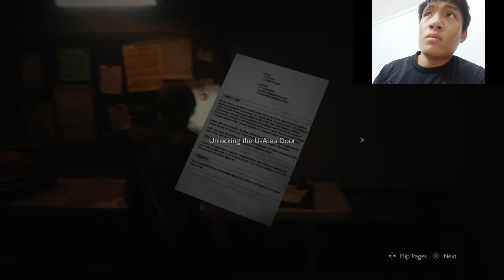Resident Evil 2 Boss fight 2nd form - lets play blind gameplay re2 remake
Resident Evil 2 Boss fight 2nd form - lets play blind gameplay

Resident Evil 2 Funny blind Let's play walkthrough reaction and commentary with mav the gamer.

In this series  of Resident Evil 2 remake we will includes review gameplay, guide, tips and walkthrough of Leon's main story campaign for ps4. funny reaction and gameplay but we will still feel the horror in Raccoon city.

Let's play re 2 remake till the end.
in this episode of Re 2 gameplay. We made it to the sewers. But according to people this is the worst segment of the game, join our lets play resident evil 2 blind,

We are playing as Leon S. Kennedy again and it is our duty to save Ada Wong, she needs our help this time.She protected us a lot of times from the zombie dogs, and even provided a way out for us during our first boss fight against the doctor.

we should also try to find out what a g virus is, and its been a while now since we last saw mr.x / tyrant / jeepers creepers.

Resident Evil 2 remake is a masterpiece. This game is alot better than I thought it would be.

the gameplay is amazing, the story is exciting , the characters feels like they really exist, its like they have a life.

Resident Evil 2 is a survival horror game developed and published by Capcom. A remake of the 1998 game of the same name. it was released for Microsoft Windows, Playstation 4, and Xbox One on January 25, 2019. Players control police officer Leon S. Kennedy and college student Claire Redfield as they attempt to escape from Raccoon City during a zombie apocalypse.